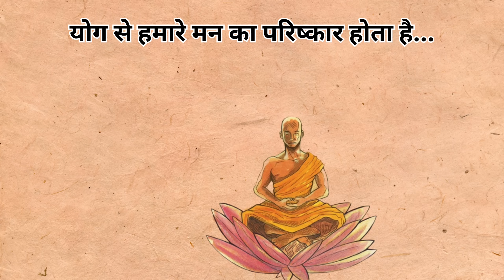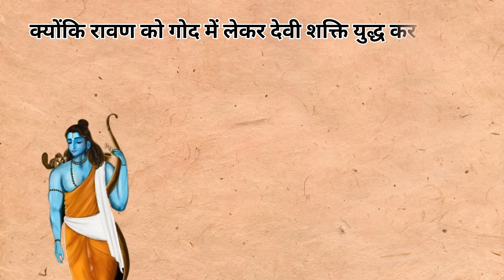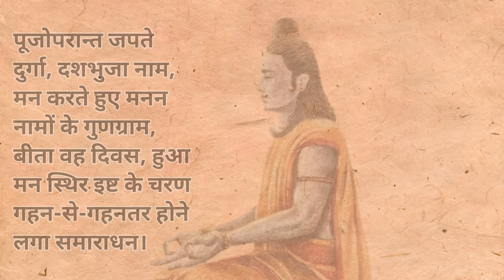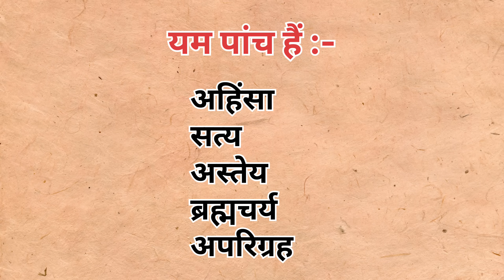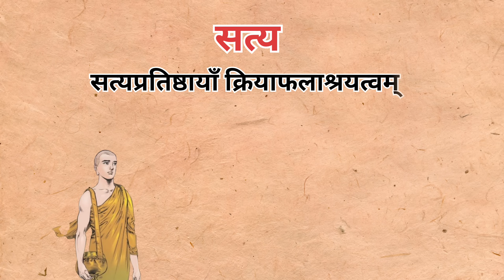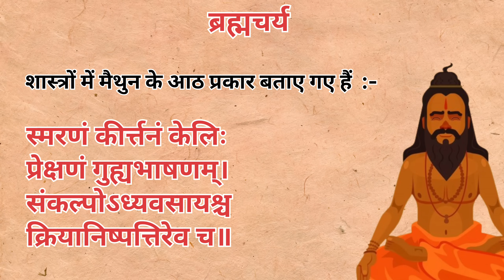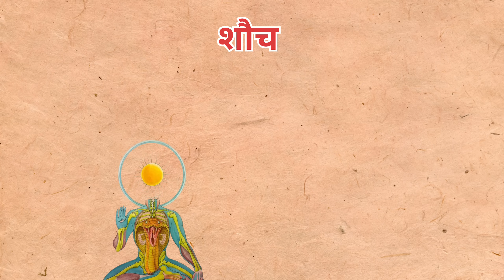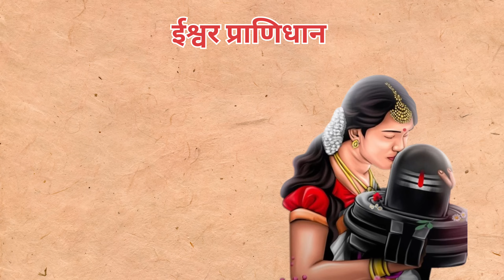सफल जीवन के वैदिक रहस्य - यम और नियम साधना की आसान विधि Yam and Niyam in Yoga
यम और नियम संतुलित जीवन पद्धति को साधने के विज्ञान हैं। जो भी व्यक्ति देश काल से परे इन पांचों यम तथा नियमों का पालन करेगा वह निश्चित रूप से समाज में सम्मानित जीवन जीते हुए सफलता के शिखर पर पहुंच जाएगा। योग साधना में प्रवेश करने से पहले साधक को इन पांचों यम तथा नियमों को साधना होता है। प्रभु श्री राम जी ने भी रावण को हराने और मां शक्ति को प्रसन्न करने के लिए इनका पालन किया था।

Yama and Niyama in Yoga
Vaidik Rahsya